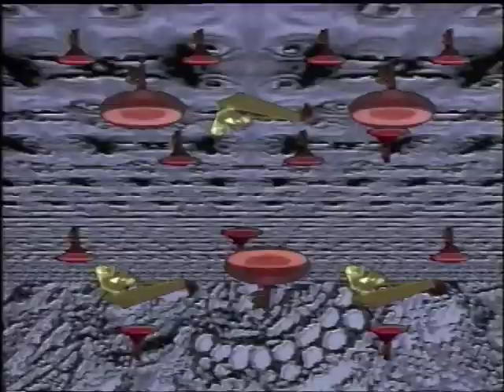Random Joe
(1988 - 3’49 ‘’)
Le héros Aléatoire mélangeant les techniques;
Joe naquit des amours (coupables?) d'une Amiga (de Commodore) et d'un Harry (de Quantel), il est affublé d'un physique aléatoire et par là-d'sus, il tombent amoureux d'une fille superaléatoire, elle aussi, et là, il pète carrément les plombs et se met à se défoncer à l'image de synthèse en s'extasiant devant des glutes "peintes en invisible sur un côté", ou des machins qui n'existent même pas, et puis finalement il expulse son quatre heures dans l'Univers, et ça va beaucoup mieux.